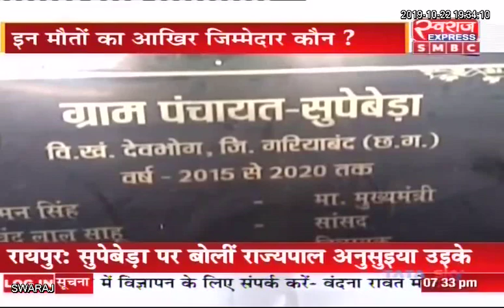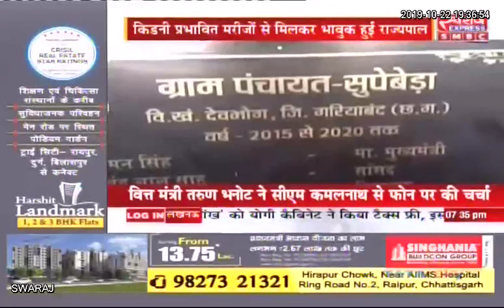कब सुधरेंगे सुपेबेड़ा के हालात ?